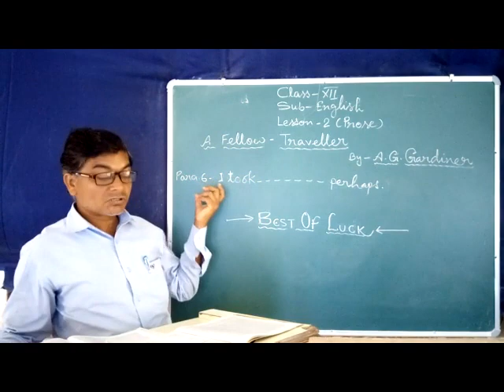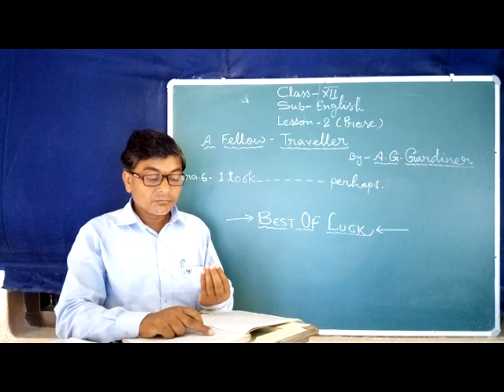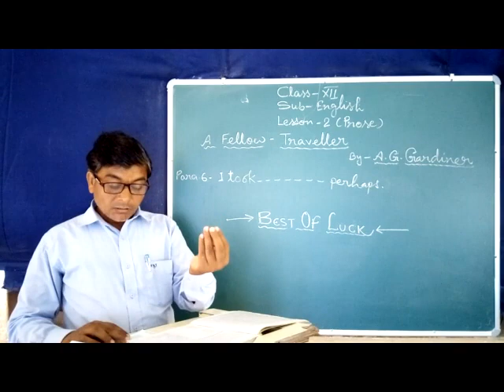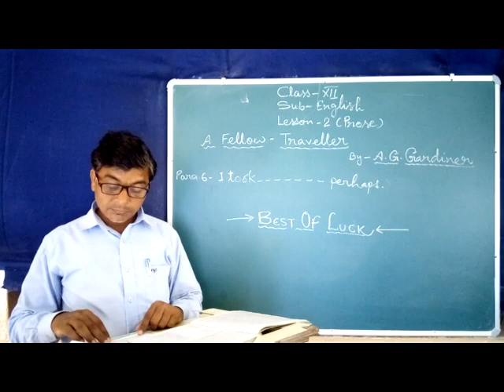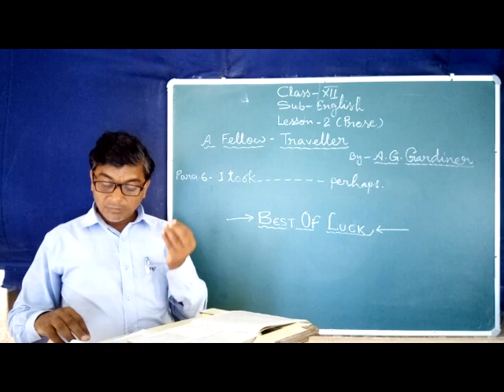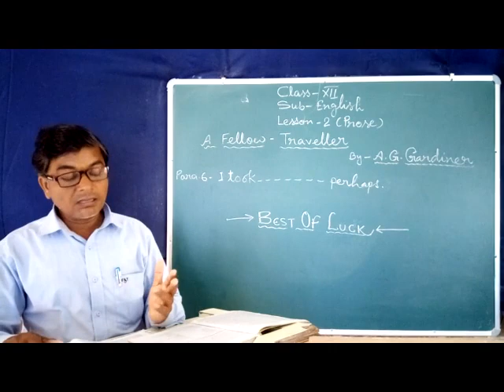003 Class 12 English may 19th tuesday Segment 1